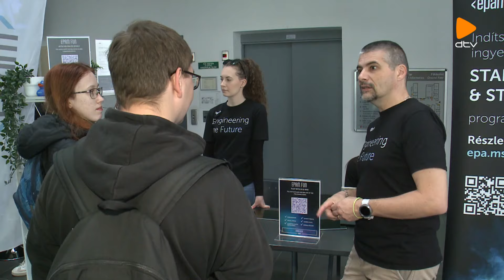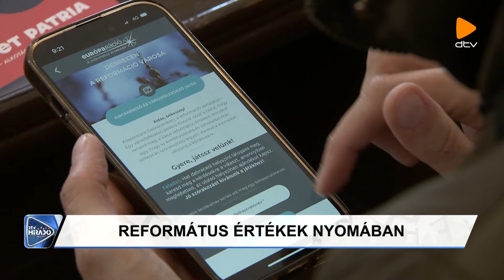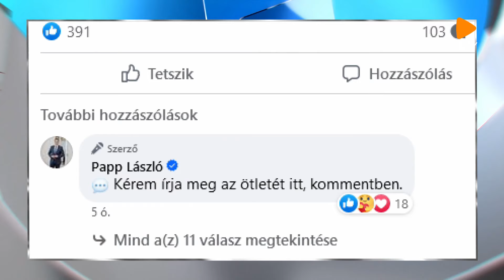DTV Híradó (2024.04.17.)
Jelöltek - három politikai szervezet mutatta be, hogy kiket indít az önkormányzati választásokon.

Állásbörze - csaknem 80 cég várta a hallgatókat szerdán a Debreceni Egyetem rendezvényén.

Debrecen Televízió, DTV Híradó 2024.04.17., szerda